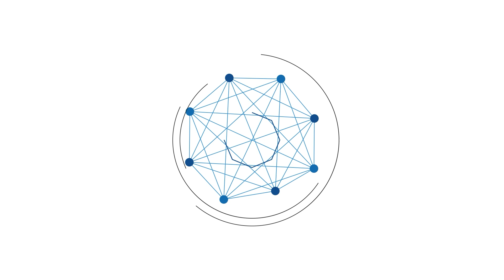Pemerintah Buka Lagi Ekspor Pasir Laut, Ekosistem Pulau Kecil Terancam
BANJARMASINPOST.CO.ID - Ekspor pasir laut kembali dibuka dengan terbitnya Peraturan Pemerintah Nomor 26 Tahun 2023 tentang Pengelolaan Hasil Sedimentasi di Laut. Sejumlah pihak khawatir pertambangan pasir laut akan membuat ekosistem pulau-pulau kecil semakin terancam di tengah krisis iklim.

Terbitnya PP No 26/2023 yang ditandatangani Presiden Joko Widodo pada 15 Mei lalu itu mencabut Keputusan Presiden No 33/2002 tentang Pengendalian dan Pengawasan Pengusahaan Pasir Laut. Keppres No 33/2002 yang terbit pada masa pemerintahan Presiden Megawati itu bertujuan mengendalikan bisnis ekspor pasir laut yang merugikan Indonesia.

Manajer Kampanye Pesisir dan Laut di Wahana Lingkungan Hidup Indonesia (Walhi) Parid Ridwanuddin, Minggu (28/5/2023), menduga, PP No 26/2023 diterbitkan pemerintah utamanya untuk melayani kebutuhan reklamasi. Kajian Walhi terhadap dokumen Rencana Zonasi Wilayah Pesisir dan Pulau-Pulau Kecil (RZWP3K) 28 provinsi menunjukkan, hingga 2040 akan ada 3,5 juta hektar lahan yang direklamasi di Indonesia.

Salah satu daerah yang marak eksploitasi pasir laut adalah Kepulauan Riau. Sejak 1976 hingga 2002, pasir dari perairan Kepri dikeruk untuk mereklamasi Singapura. Volume ekspor pasir ke Singapura sekitar 250 juta meter kubik per tahun.

Saat itu, banyak pengusaha merekayasa data volume ekspor pasir laut. Tujuannya agar bisa mengekspor atau menjual sebanyak mungkin pasir laut berapa pun harganya, tanpa memperhatikan dampak bagi lingkungan.

Pasir dijual dengan harga 1,3 dollar Singapura per meter kubik, padahal seharusnya harga dapat ditingkatkan pada posisi tawar sekitar 4 dollar Singapura. Dengan selisih harga itu, Indonesia rugi sekitar 540 juta dollar Singapura atau Rp 2,7 triliun per tahun.

Kebijakan yang dikeluarkan seperti soal tambang pasir laut ini membuktikan komitmen pemerintah menjaga lingkungan laut yang sehat hanya retorika di atas mimbar.

Pengerukan pasir secara besar-besaran untuk diekspor ke Singapura juga hampir membuat Pulau Nipa di Batam tenggelam karena abrasi. Padahal, pulau itu menjadi salah satu tolok ukur perbatasan Indonesia dengan Singapura.

Parid menambahkan, selain di Kepri, tenggelamnya pulau akibat tambang pasir laut juga terjadi di Kepulauan Seribu, Jakarta. Ada tujuh pulau yang tenggelam di sana, salah satunya adalah Pulau Ubi Besar yang sebelumnya dihuni penduduk.

Berdasarkan data Panel Lintas Pemerintah untuk Perubahan Iklim (The Intergovernmental Panel on Climate Change/IPCC), setiap tahun muka air laut naik antara 0,8 meter-1 meter akibat krisis iklim. Parid khawatir, di tengah kondisi itu, eksploitasi pasir laut secara besar-besaran bakal mempercepat tenggelamnya pulau-pulau kecil di Indonesia.(Kompas)